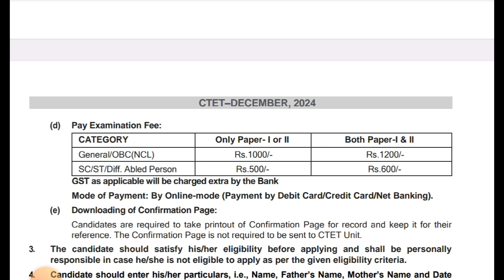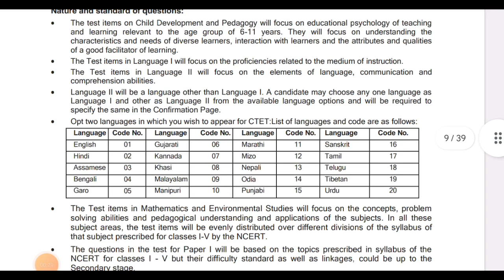शिक्षक पात्रता परीक्षा | नवीन जाहिरात प्रसिध्द | cete exam 2024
नमस्कार मित्रांनो ,

तर आताच्या व्हिडिओ मध्ये आपण शिक्षक पात्रता परीक्षा 2024 बाबत माहिती पाहणार आहो.